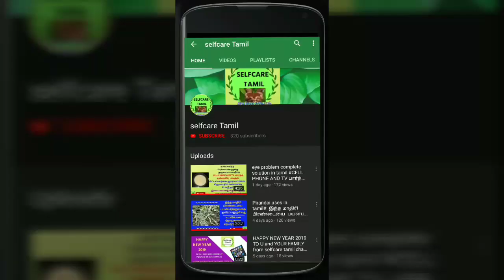முகப்பரு தழும்பு,மங்கு, முகச்சுருக்கம் , முகப்பரு,கருவளையம் maraiya |thalumbu maraiya tips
வீட்ல இருக்கும் பொருட்களை கொண்டு முகம் ஜொலிஜொலிக்க வைக்கலாம்